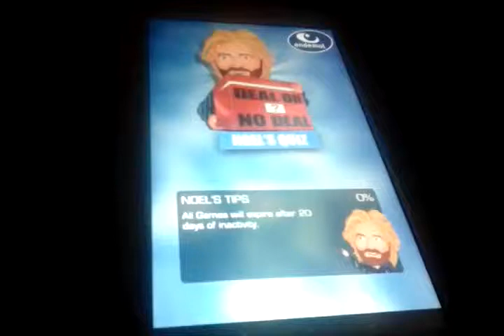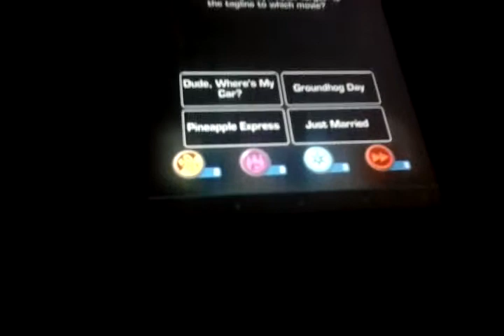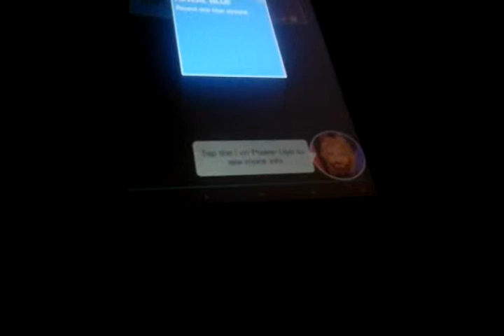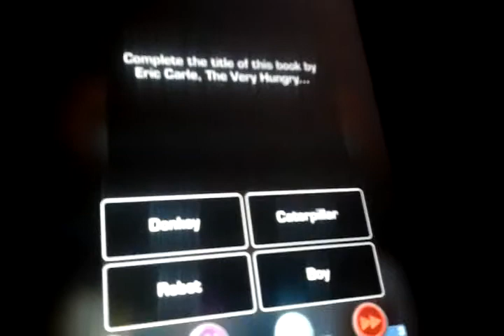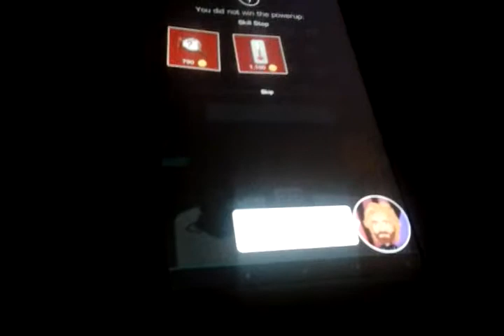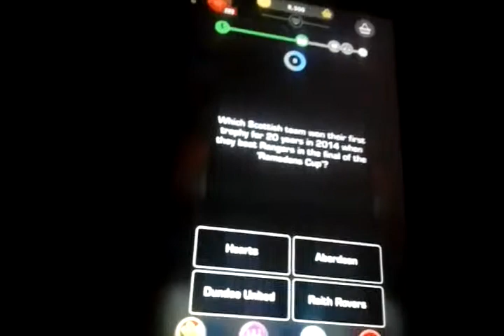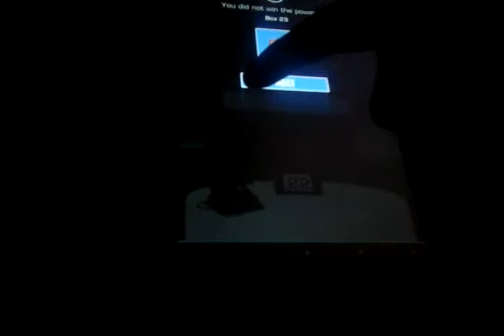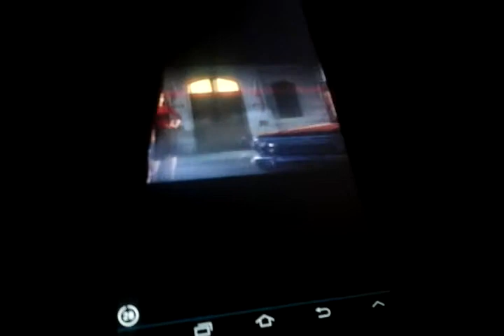Deal or no deal-We won £10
This was our first time playing Deal or No Deal and we won £10